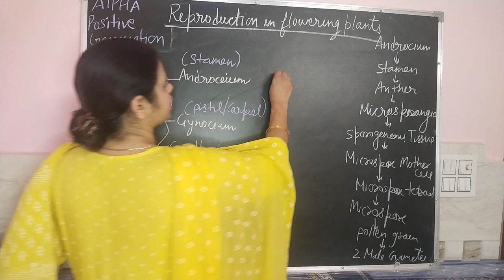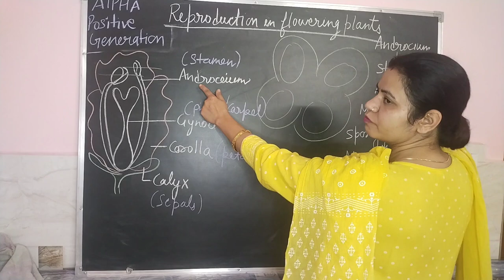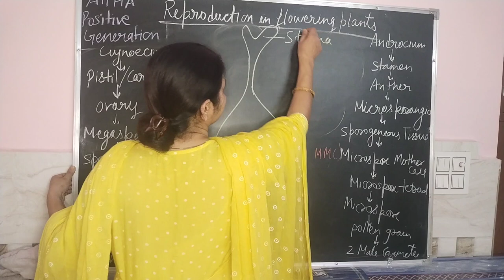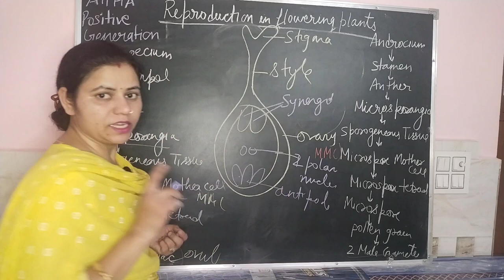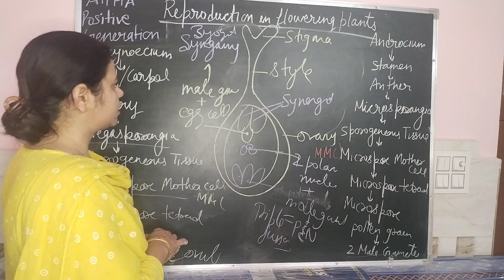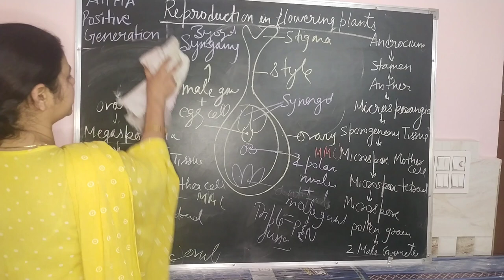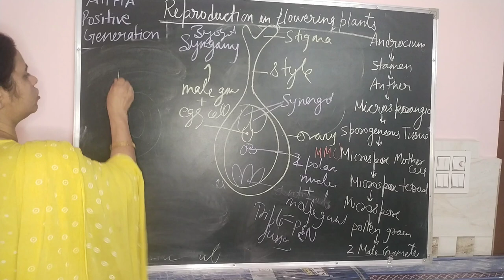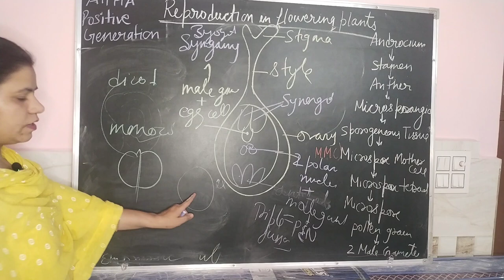#5 min chapter reproduction in flower- plants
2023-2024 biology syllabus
12 th biology cha-2
Reproduction in flowering plants - summarise #
One shot video# summarise of whole chapter
biology in short
Alpha Positive Generation